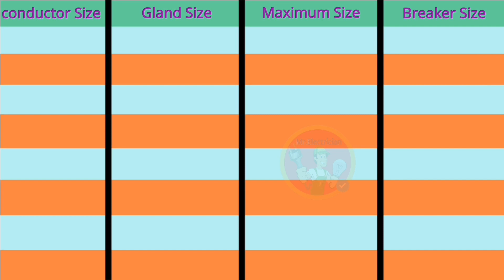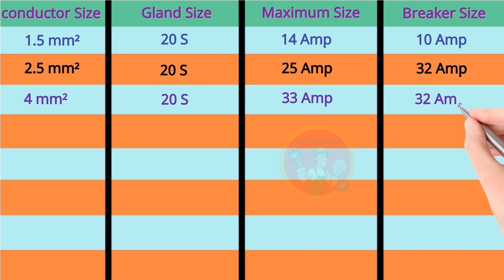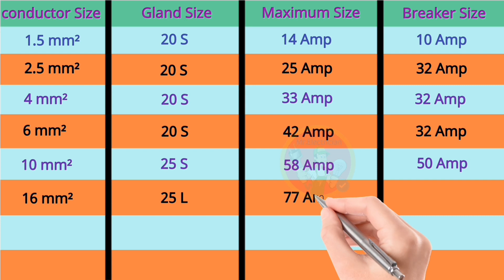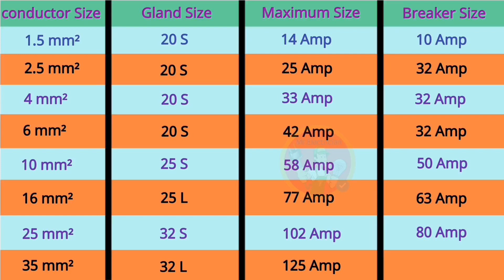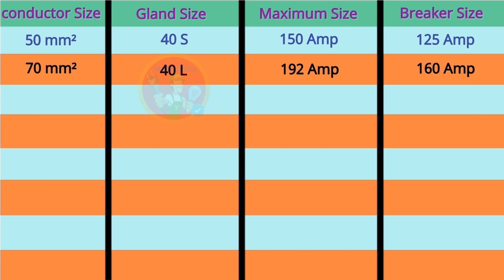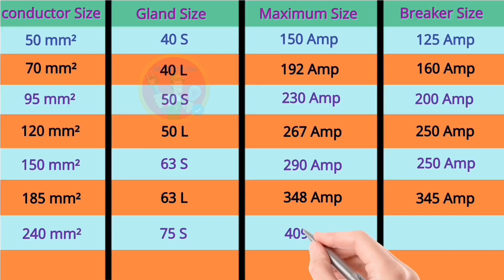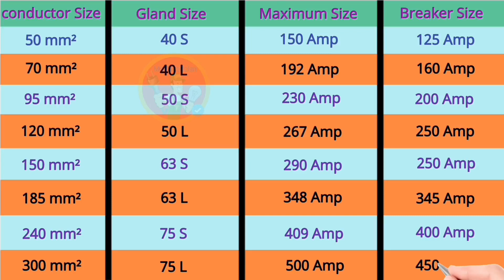Size of Cable Load in Ampere and Circuit Breaker Size / Cable Gland Size Chart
In this video we will tell you about the size of the load size and breaker size and the size of the glass by the cable size.

Are you confused about wire size selection for house wiring? Are you getting difficulty i selecting circuit breaker?

Don't worry electrical infinity is here

In this video i had shown how to do electrical wire sizing or cable selection for house wiring and circuit breaker selection.

here are following steps: 1: calculate the total load

2: convert the total load into ampere 3: select circuit breaker according to amperes you got

4: now from selection table select wire size according to circuit breaker.